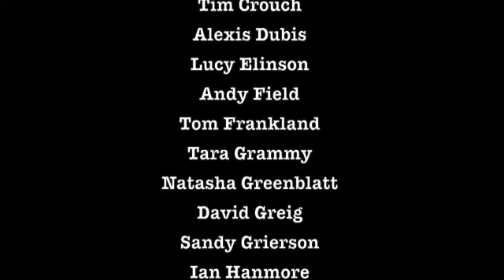White Rabbit, Red Rabbit Trailer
White Rabbit, Red Rabbit by Nassim Soleimanpour
Dramaturgy by Daniel Brooks, Ross Manson

Premiered simultaneously at the Edinburgh Festival Fringe and Toronto's SummerWorks Festival in August 2011.

Performed to date by Kawa Ada, Gemma Brockis, David Charles, Bridget Christie, Tim Crouch, Alexis Dubus, Lucy Elinson, Andy Field, Tom Frankland, Tara Grammy, David Greig, Natasha Greenblatt, Sandy Grierson, Ian Hanmore, Ravi Jain, Jessica Jason, Nadia Kamil, Libby King, Guy Masterson, Yanna McIntosh, Alon Nashman, Sara PAscoe, Debbie Pearson, Eric Peterson, John Luke Roberts, Gord Rand, Annie Ryan, Chris Thorpe, Thom Tuck, Pip Upton, and Tricity Vogue.